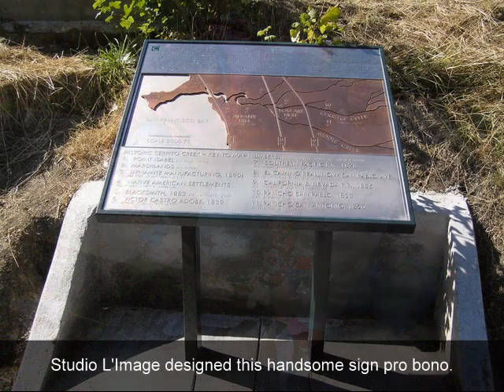Cerrito Creek at El Cerrito Plaza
Cerrito Creek at El Cerrito Plaza was a degraded concrete ditch before 2004 restoration. Friends of Five Creeks advocated strongly for the project and then helped out with planting, trail building, and supplying furniture.  F5C volunteers still do nearly all maintenance at the site.